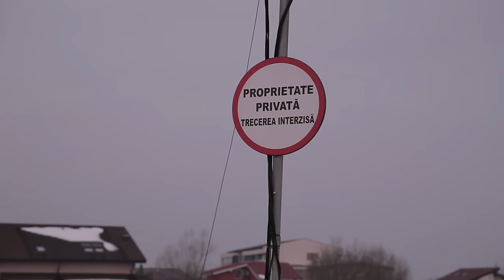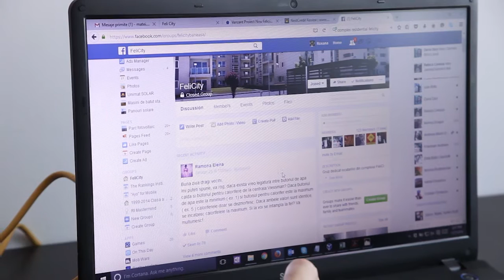[BucharestHousingStories] ep.6 | Residential complexes - Roxana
Bucharest Housing Stories, the web documentary: a seven-part miniseries about housing experience in contemporary Bucharest

Bucharest Housing Stories is a documentary series about diversity of the housing experience in Bucharest and the neighboring surroundings. The project is composed of seven episodes focused on different dwelling spaces and housing forms – blocks from the Communist period, new residential areas, ghetto neighborhoods, dormitories, public spaces (homeless living), former nationalized houses and homes from suburban areas – and follows the diverse experiences of 21 characters. The project aims to document the cultural diversity of housing and living practices in the Romanian present day urban area. Each episode released on the bucharesthousingstories.ro platform focuses on the diversity of vicinity experiences, on routine and on the relationships developed with the dwelling space by people with different profiles.

The project “Lived-In Homes. Cultural diversity of dwelling in Bucharest and the neighboring surroundings” is developed by VIRA Association and highlights the organization’s main instruments and objectives for a number of areas of interest: social research, documentary film and cultural education. Through this project we aim to contribute to an awareness of the variety of forms and housing experiences in Bucharest and neighboring surroundings as expressions of cultural diversity.

The project is funded through a Grant offered by Norway, Iceland, Liechtenstein and The Romanian Government, part of the PA17/RO 13 “Promotion of Diversity in Culture and Arts within European Cultural Heritage” Program and is carried out in partnership with The Movement for European Action and Initiative Association and The National Museum of Romanian Peasant.